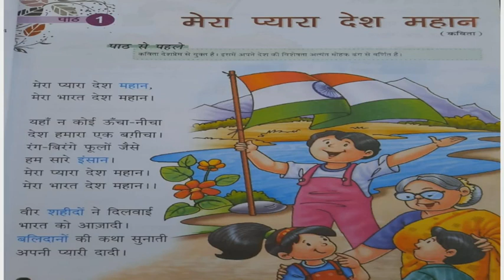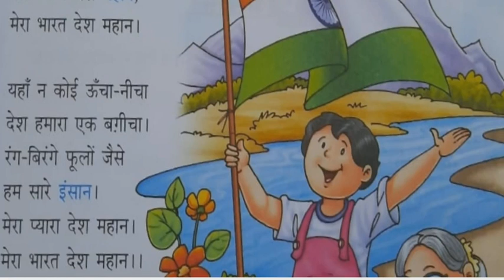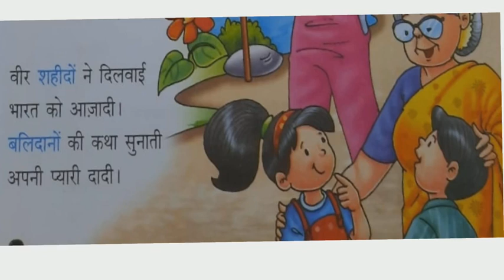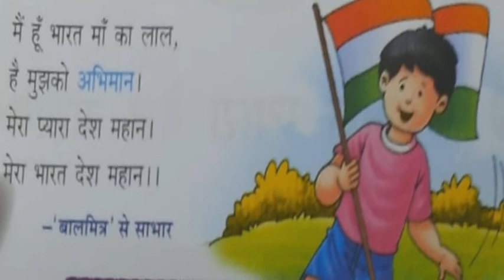CLASS 3/HINDI/CHAPTER 1